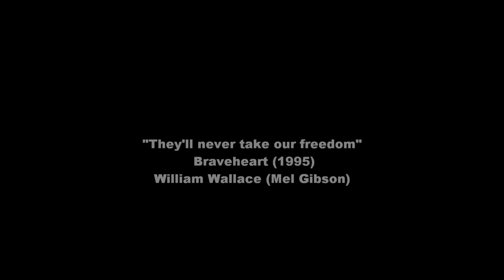"They'll never take our freedom" - Braveheart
*About*
Braveheart is a 1995 epic historical drama film directed by and starring Mel Gibson. The film was written for the screen and then novelized by Randall Wallace. Gibson portrays Sir William Wallace, a 13th century Scottish knight who gained recognition when he came to the forefront of the First War of Scottish Independence by opposing King Edward I of England, also known as "Longshanks" (Patrick McGoohan).

*Speech*
As the battle against the English approaches, the legendary William Wallace delivers a speech where he tells the men of Scotland to die before giving up their freedom; as the line, "they may take our lives, but they'll never take our freedom!" explains. This speech proved to raise the morale of the nervous and miserable Scottish soldiers, as they finally hear what they need to, from the legend that is William Wallace.